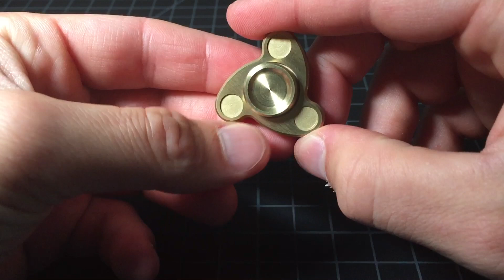2R Boomerang Micro vs Flyaway Toys Tsunami Fidget Spinner Comparison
This is a comparison of two of the most popular premium micro fidget spinners, the brass Boomerang Micro vs the titanium Tsunami. It's 2R Designs vs Flyaway Toys in a shootout of US-designed, US-made micro fidget spinners.

Don't forget, you can get a great mini spinner for way less:
Mini Tank
aka the Zwei goes for about $10-15 depending on where you get it.